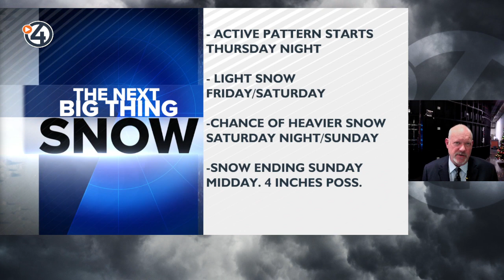A Look at the Winter Weather Moving Our Way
Scattered rain showers and gusty SW winds today. Light snow showers tonight into Friday morning. Saturday night with moderate snow expected and snow showers Sunday morning. Colder and drier for next week.